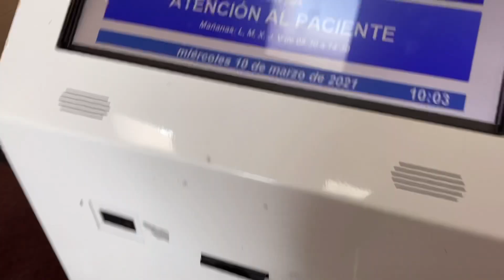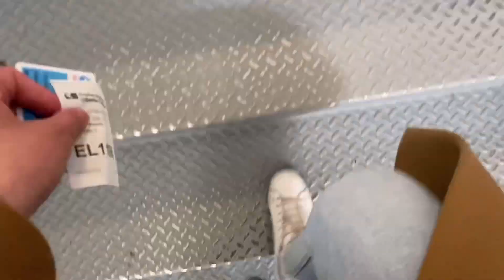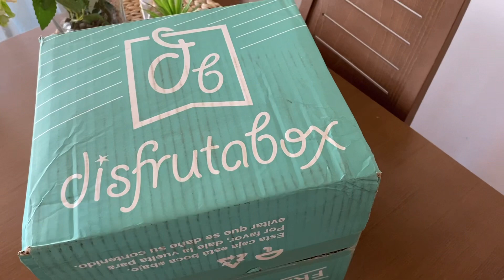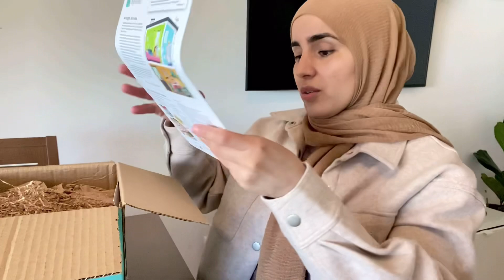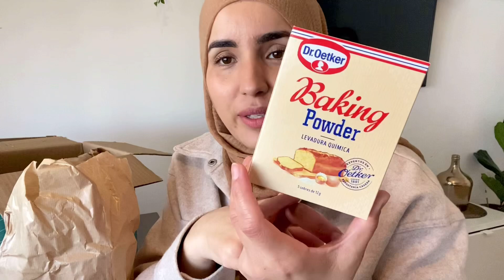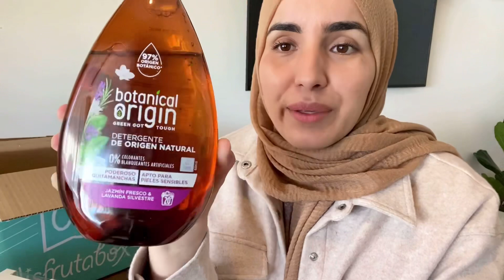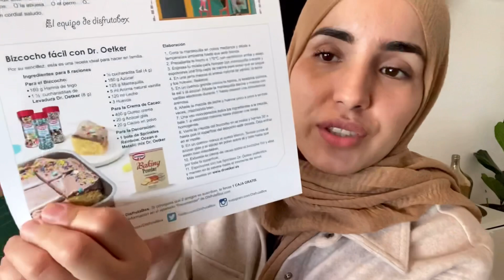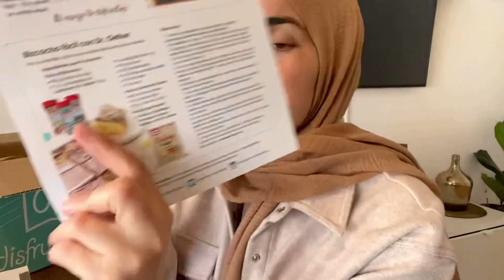Ecografía 13 semanas/ resultados analítica😔/ parto sin epidural😨/ 📦 DisfrutaBox/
PD2TDBJR

Konka, removedor puntos
Plancha de pelo

Trabaja en mi equipo de Oriflame: 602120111
Mi tienda online⬇️⬇️

¿Has probado Airbnb? Regístrate a través de mi enlace y conseguirás hasta 34€ de descuento en tu primer viaje.

TRIPODE con foco de luz